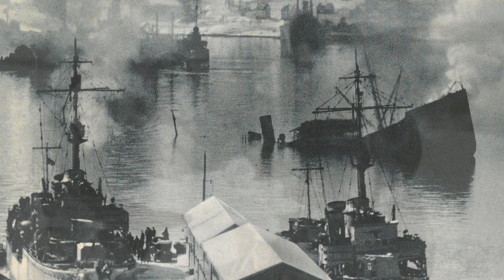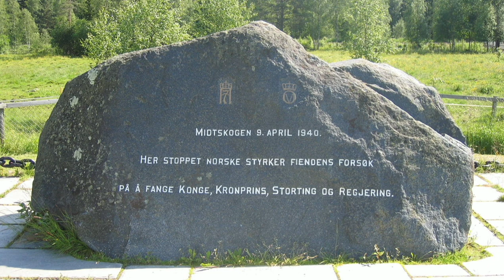Operation Weserübung. German Invasion of Denmark & Norway. April 9th - June 10th, 1940.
Operation Weserübung (9 April – 10 June 1940) was Germany's assault on Denmark and Norway during the Second World War and the opening operation of the Norwegian Campaign.

On April 9, 1940, German warships entered major Norwegian ports, from Narvik to Oslo, deploying thousands of German troops and occupying Norway. At the same time, German forces occupied Copenhagen, among other Danish cities.

German forces were able to slip through the mines Britain had laid around Norwegian ports because local garrisons were ordered to allow the Germans to land unopposed. The order came from a Norwegian commander loyal to Norway’s pro-fascist former foreign minister Vidkun Quisling. Hours after the invasion, the German minister in Oslo demanded Norway’s surrender. The Norwegian government refused, and the Germans responded with a parachute invasion and the establishment of a puppet regime led by Quisling (whose name would become a synonym for “traitor”). Norwegian forces refused to accept German rule in the guise of a Quisling government and continued to fight alongside British troops. But an accelerating German offensive in France led Britain to transfer thousand of soldiers from Norway to France, resulting ultimately in a German victory.

In Denmark, King Christian X, convinced his army could not fight off a German invasion, surrendered almost immediately. Hitler now added a second and third conquered nation to his quarry, which began with Poland.

Shortly after noon on 8 April, the clandestine German troopship SS Rio de Janeiro was sunk off Lillesand by the Polish submarine ORP Orzeł, part of the Royal Navy's 2nd Submarine Flotilla. However, the news of the sinking reached the appropriate levels of officialdom in Oslo too late to do much more than trigger a limited, last-minute alert. Late in the evening of 8 April 1940, Kampfgruppe 5 was spotted by the Norwegian guard vessel Pol III. Pol III was fired at; her captain Leif Welding-Olsen became the first Norwegian killed in action during the invasion. German ships then sailed up the Oslofjord leading to the Norwegian capital, reaching the Drøbak Narrows (Drøbaksundet).

In the early morning of 9 April, the gunners at Oscarsborg Fortress fired on the leading ship, Blücher, which had been illuminated by spotlights at about 04:15. Two of the fortress guns were 48-year-old German-made Krupp guns (nicknamed Moses and Aron) of 280 mm (11 in) caliber. Within two hours, the badly damaged ship, unable to manoeuvre in the narrow fjord from multiple artillery and torpedo hits, sank with very heavy loss of life totalling 600–1,000 men. The threat from the fortress (and the mistaken belief that mines had contributed to the sinking) delayed the rest of the naval invasion group long enough for the Royal Family, the Cabinet and members of Parliament to be evacuated, along with the national treasury. On their flight northward by special train, the court encountered the Battle of Midtskogen and bombs at Elverum and Nybergsund. As the Norwegian king and his legitimate government were not captured, Norway never surrendered in a legal sense to the Germans, leaving the Quisling government illegitimate. The Norwegian government-in-exile based in London remained, therefore, an Allied nation in the war.

Strength:

German:

9 divisions

1 artillery battalion

1 motorized rifle brigade

Total: 120,000

Allied:

Norway:

6 divisions: ~52,000

Denmark:

2 divisions: ~14,500

Norway and Denmark: ~66,500

Allies: ~35,000

Total: ~101,500

Casualties:

German:

Kriegsmarine:

1 heavy cruiser

2 light cruisers

10 destroyers

Various U-boats, transports and smaller warships

Total:

5,296 casualties

Allied:

Denmark:

26 killed

23 wounded

Norway:

116 ships lost

1,700 killed

Royal Navy:

1 aircraft carrier

2 cruisers

7 destroyers

1 submarine

Various transports and smaller warships

French Navy:

1 destroyer

1 submarine

Polish Navy:

1 destroyer

1 submarine

Allies: 4,902 casualties

Total: 6,602 casualties